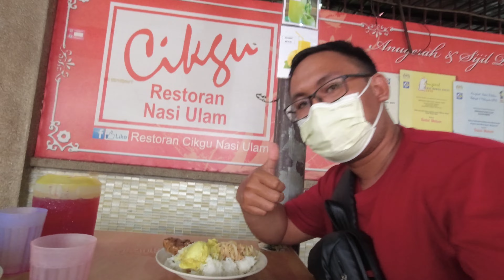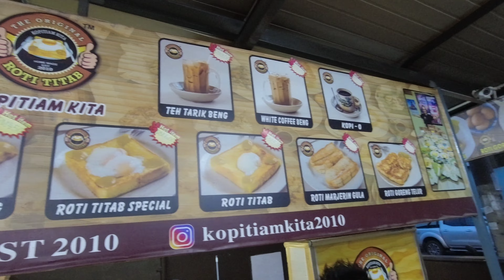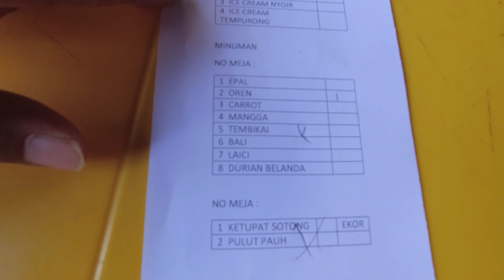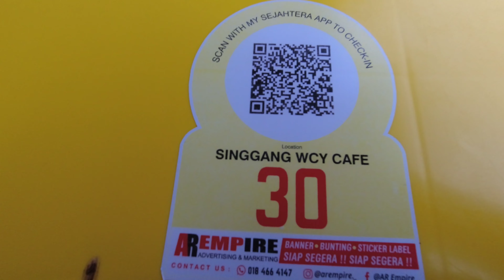Kelantan Syurga Makanan - tempat makan best di Kelantan 2022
Kelantan Syurga makanan 2022
Travel itinerari vlog trip cuti ke Kelantan

Kelantan mempunyai pelbagai lokasi tempat kedai makan yang menarik dan sedap. Tambahan lagi, harga yang murah menarik pelancong untuk datang food hunting di Kota Bharu, Kelantan.

Timestamps :

00:00 Introduction
00:21 Nasi Ulam Cikgu
00:57 Kopitiam Kita
05:32 Pasar Siti Khadijah
08:55 Pantai Nami Bachok Senok
10:37 Warung Cuba Rasa Celup Tepung
13:30 Maggi Tiram Pok Weil
14:12 Wakaf Che Yeh
16:01 Pok Loh Milo Tunggeng
20:07 Street Art Kota Bharu
21:09 Warung Pak Mat Pulau Pisang

Jom sokong industri pelancongan tempatan dan bercuti di Kelantan. Terdapat pelbagai tempat tempat makan yang ada di Kota Bharu, Kelantan.

Device : Dji Osmo Action
produced using KineMaster Premium